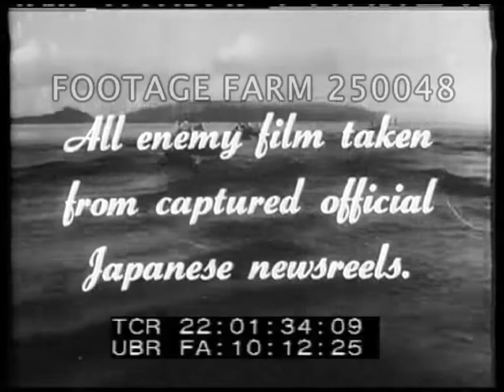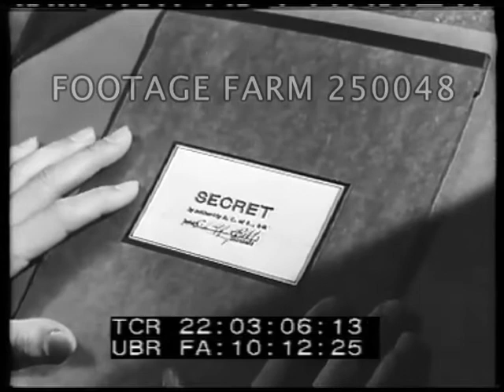Japan 1945 - 250048-01 | Footage Farm Ltd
Hand w/ dagger & Japanese ring plunges dagger into Philippine Islands on globe.  Montage of artillery, shells, firing barrage.
22:01:12  Title.
22:01:40  Japanese landing on Corregidor; CU Wainwright surrendering.  Lowering US flag & raising Japanese s/ Banzais.  Corregidor Death March thru devastated areas.
22:02:43  Map of Malay & dagger thrust; Boreno & jab; New Guinea & dagger; shadow over Australia.
22:03:04  Secret report w/ superimposed military scenes.  Illustrated globe of Pacific area.
22:03:40  Montage of munition plants; workers; map of US & conveyor belt w/ miniature military equipment running to Pacific to Australia.  Ships at docks unloading airplane, tanks, troops.
22:04:44  Map of South Pacific showing Japanese.  Airplane strafing & bombing ships; ships burning.
22;05:37  MacArthur & Admiral Nimitz at maps.  Illustrated globe of South Pacific.
22:06:18  Night & guns firing from ships.  Planes dropping bombs, explosions, low level.  Marines off landing craft & ashore.  GOOD.
22:07:04  Map w/ advance route to Admiralty & Rabaul, Hollandia.  Continued up islands on map.
22:07:58  Pan over many dead Japanese.  US military cemetery & soldier.
22:08:30  Map of Pacific w/ Nimitz & other officers.  Aircraft carrier launching fighter planes.  Bombing islands; barrage from battleships & others.  Marines landing.  Animation of route thru more Pacific islands to Marianas, Palau.
WW2 History;
NOTE:  VERY GOOD QUALITY